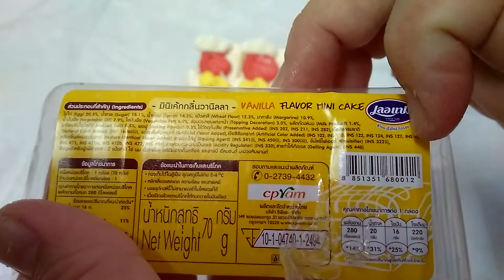เค้กวนิลา เลอแปง ค่ะ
ราคา 30 บาท ในเซเว่นค่ะ